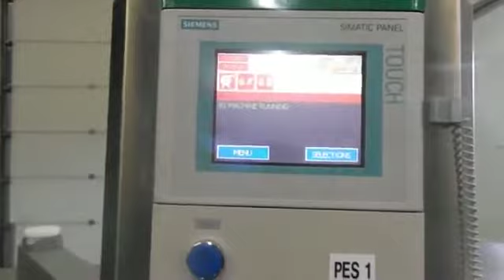Marchesini MA50 Cartoner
Available now - Marchesini Model MA 50 automatic continuous motion horizontal cartoner, with output speeds of up to 70 cartons per minute.  Year 2010.